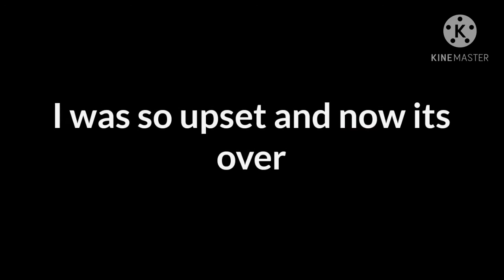No song ♡ part 3 ♡ 3/3 ♡ rushed